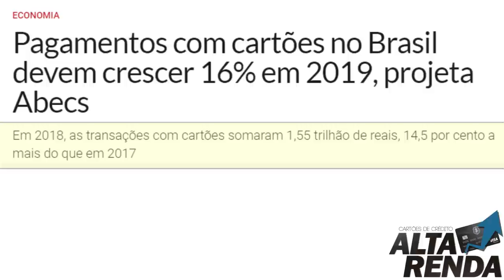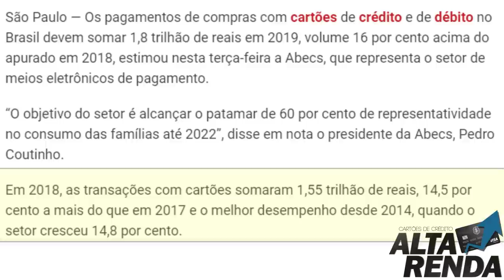💳Pagamentos com cartões no Brasil devem crescer 16% em 2019,pré-pagos dispararam.👍🔝